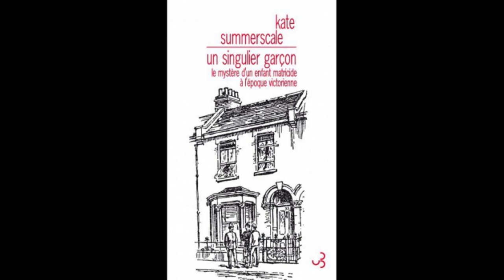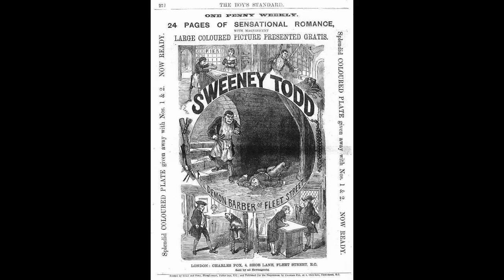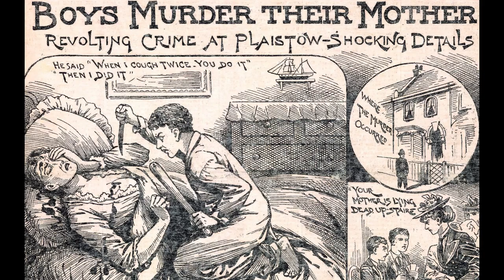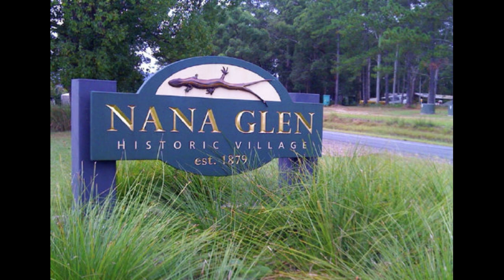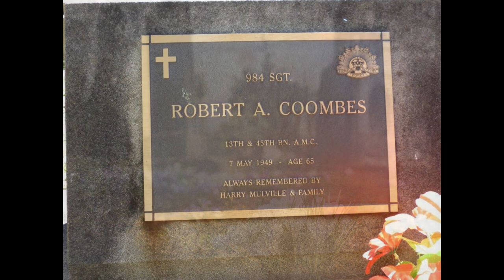L INCROYABLE HISTOIRE DE ROBERT COOMBES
Tout commence par le crime horrible d un enfant, le premier événement d un destin extraordinaire.

Artiste : __url_artiste__